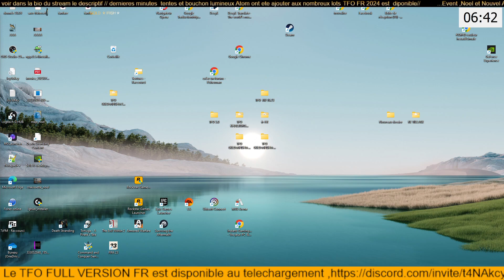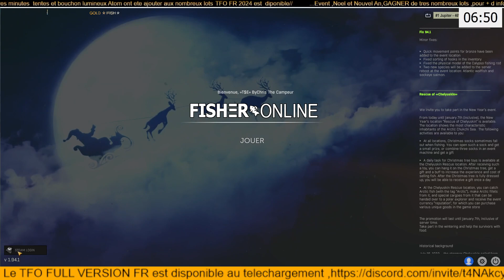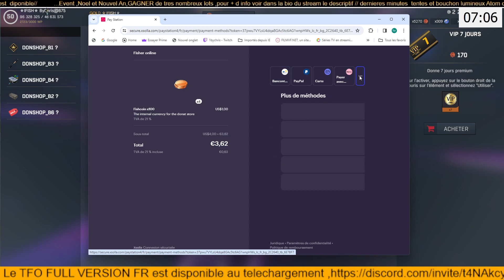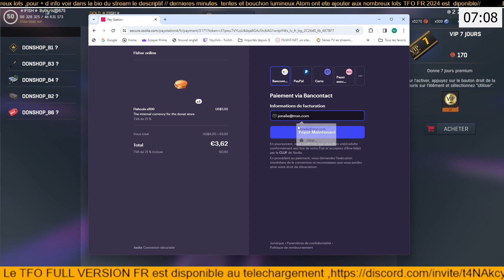lier votre compte fisher online via une adresse e mail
lier votre compte de jeu steam ou vkplay de fisher online pour pouvoir acheter sur le jeu